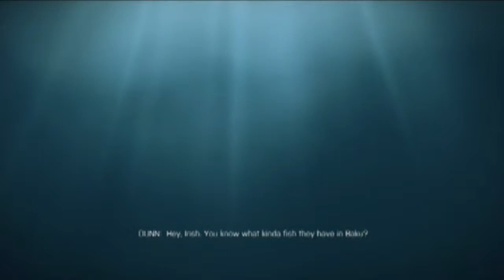Battlefield 4 Gameplay [Mission 1]